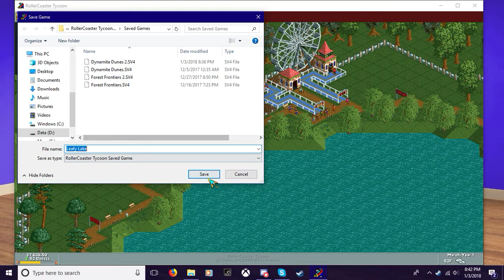Let's Play: RollerCoaster Tycoon 1: Part 17: LeafyIsHere Lake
Why?

I am starting a Let's Play on RollerCoaster Tycoon 1, this will take a while, but I may have occasional breaks and do Let's Plays on other games if desired. 20 parks, oh boy.